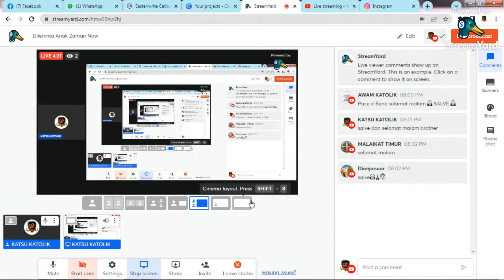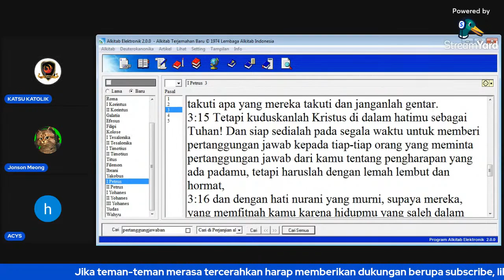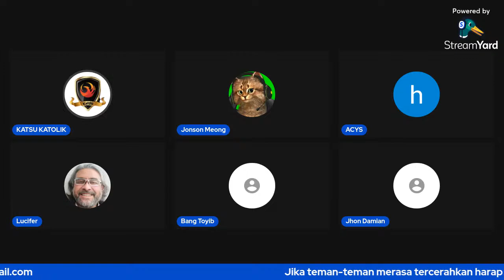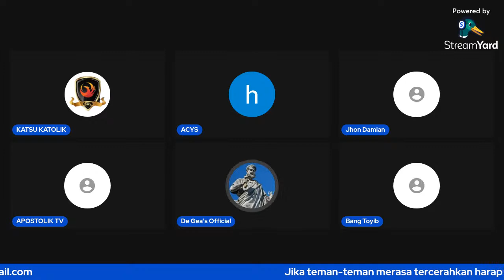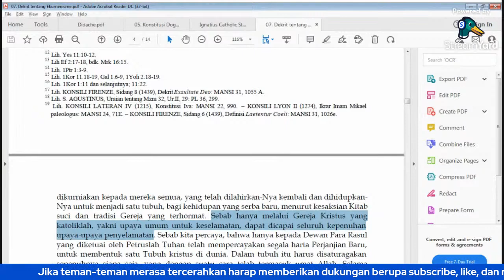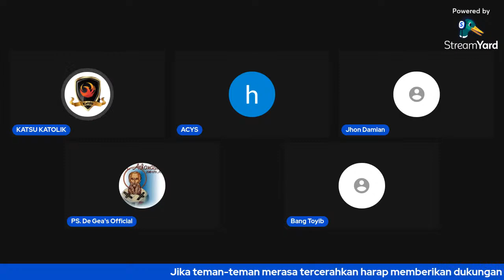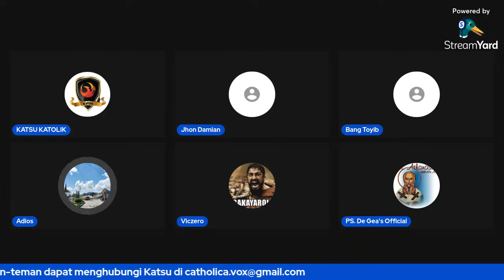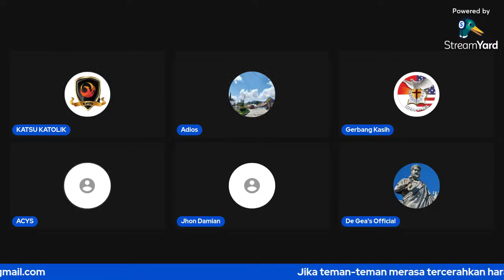USTADZ KAINAMA LEBIH BANGGA MEMBAHAS TENTANG AGAMA KRISTEN DARIPADA AGAMA BARUNYA? KAPAN MOVE ON?